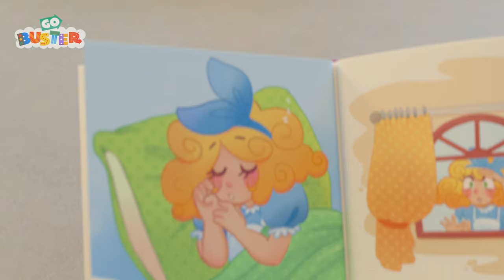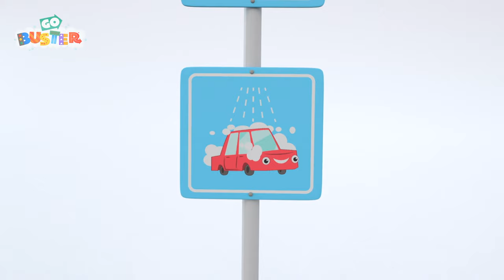Buster and Friends Stand Up to Bandit the Bully | Go Buster - Bus Cartoons & Kids Stories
Bandit stealing toys and ruining their games. Buster decides they need to stand up to the bully!

00:00 Buster and Friends Stand Up to Bandit the Bully
02:12 Buster Saves the Puppy
05:16 Buster Plays Cops and Robbers with Friends
07:18 Buster's Story Time - Goldilocks and the Three Bears
09:18 Face Your Fears Buster! - Christmas Talent Show
11:17 Buster's Musical Band - Learn to Share with Friends
13:21 Buster the Rocket Bus Goes Space Exploring
15:21 Surprise Easter Egg Hunt - Who Stole the Chocolate?
17:25 Buster Saves His Friends
20:29 Super Hero Buster
22:31 The Christmas Present Mix Up
25:29 Baby Kitten Rescue - Buster’s Super Fire Truck Friend
27:28 Beware of the Erupting Volcano! - Buster Saves Rita the Sports Car
29:27 Buster And The Carwash
31:23 Skidding Race in Muddy Puddles - A Stormy Day
33:22 Soft Play Hide and Seek
36:19 Go Buster - Buster Wins a Prize at the Christmas Fair - Winter Wonderland
38:18 Cooking Disaster - What's For Dinner Buster?
40:31 Frozen Buster
42:34 Buster Goes on an Adventure
45:36 The Great Cake Race
48:37 Snow Ball Fight! - Buster and Bandit Work Together As A Team
50:39 Hide and Go Seek with Friends in Fall
52:39 Buster In The Ocean
54:38 Go Buster - Buster Is Sick And Misses Party
57:40 Mommy Firetruck Saves the Day - Fighting Fires!
1:00:43 Buster Saves Halloween
1:03:42 Accidents Happen